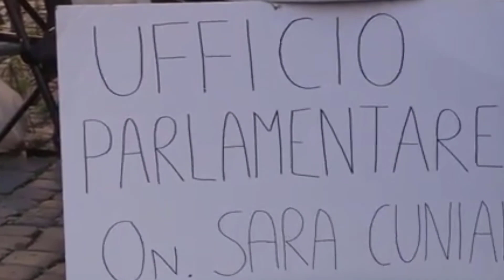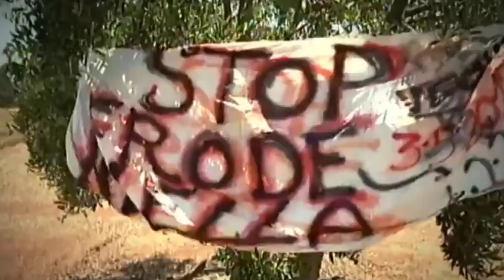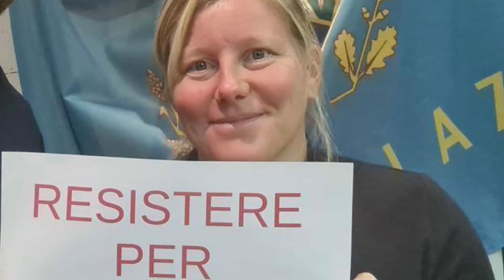Sara Cunial - The crazy 🅱️itch in the Italian parliament - IPTW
Cunial was elected into parliament in 2018 with the five-star movement, but has left the party since then due to her unusual political stances. She is openly against vaccines and advocates for numerous conspiracy theories about them. She is also a Covid-19 denier, and therefore, is also a proud anti-masker. Once she tried to make out with a journalist to prove Covid-19 doesn't exist. During a anti-mask rally she showed up with a motorbike helmet on saying that it was more likely to be hit by a meteorite then to catch covid so she came prepared.